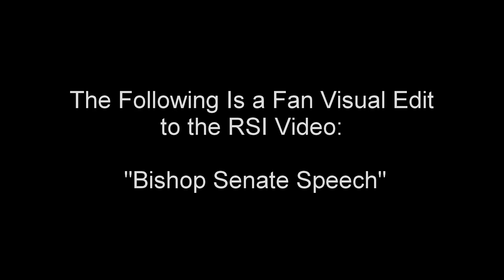Bishop's Speech Fan Edit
Admiral Bishop's senate speech with added visuals!

Animators:
Terallian: 1:57
Xeron: 2:15
FiendishFeather: 2:56

Extra scenes from Mass Effect 3